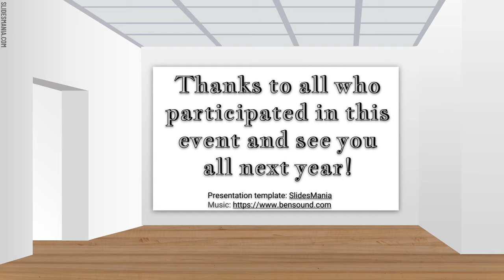Ohara School of Ikebana Toronto Chapter Virtual 47th Annual Spring Exhibition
Due to the Ontario government COVID-19 restrictions and for everyone's safety, the Toronto Chapter 47th Annual Spring Exhibition was postponed and held as a virtual event at the AGM on Sunday June 27th, 2021.